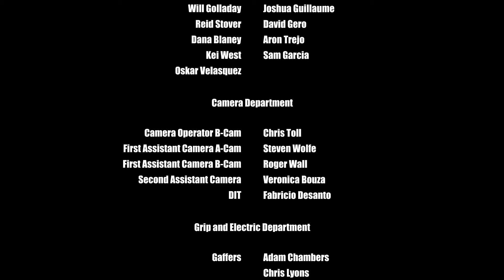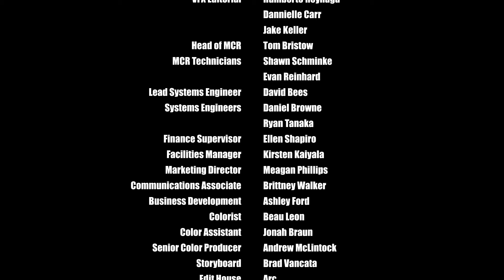OTHERHALF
★Apple iPhone 7 Plus - 5.5-inch $360 ★ Apple MacBook Pro 13" New $430
Samsung Galaxy Note 7 Sprint 64GB $380 ★ Apple MacBook Pro 15-inch $530
All-in-One PCs Apple iMac $460 ★ Nikon D90 SLR Camera $425
Apple iPad Air 2 WiFi+Cellular 16GB 9.7' $330 ★ Nikon D7000 DSLR Camera $580
Sony 55-inch 3D LED HDTV $420 ★ All-in-One PCs Apple iMac $460
And the prices are 30% -50% lower than the market,they said they're the Factory Outle, I'd like to share it to you guys, I hope you guys like my recommendation.